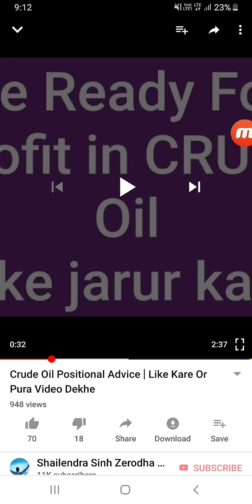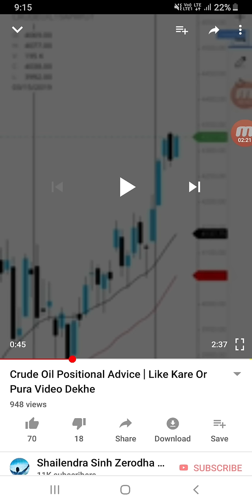Crude Oil 100 Point Done Watch Full Video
mcx live
mcx crude oil trading strategies
mcx trading
mcx advice
mcx tips